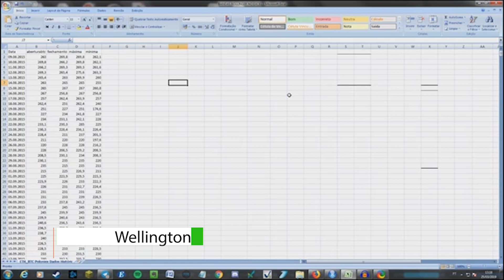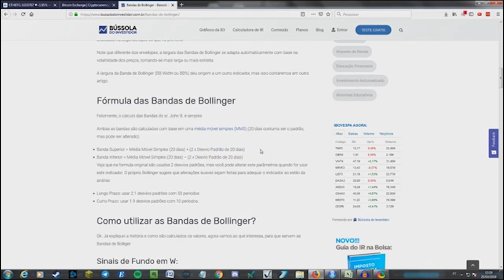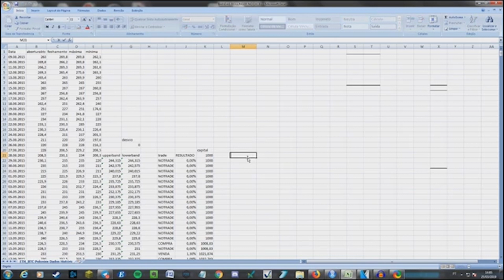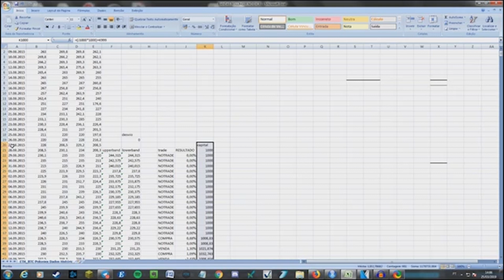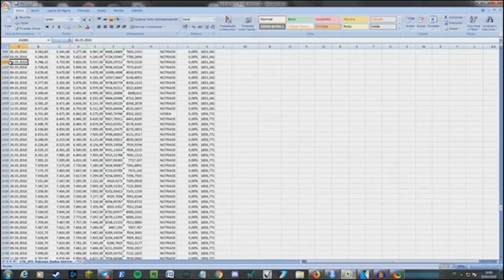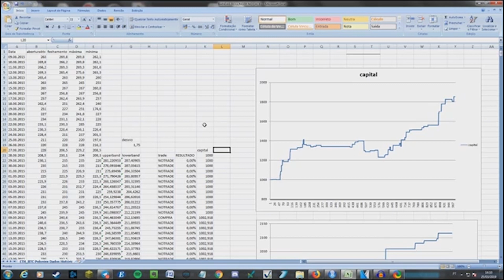Bandas Bollinger no Excel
Olá traders!

Hoje trago mais um tutorial, dessa vez ensinando a como criar e manipular as bandas de Bollinger no Excel, confira!

Perca o medo de investir em Bitcoin!. Confira